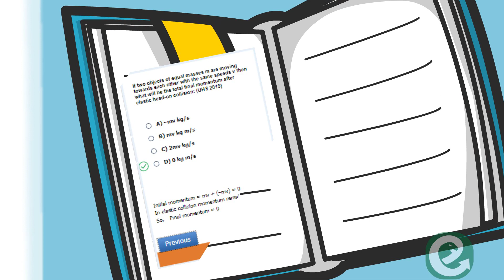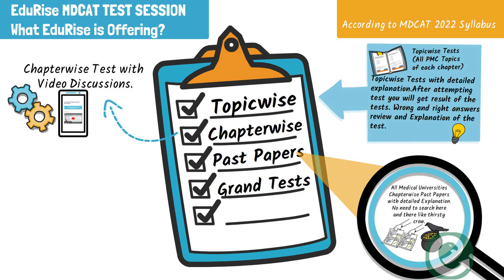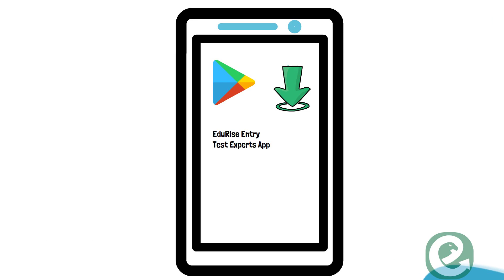MDCAT Grand Test Session By EduRise | MDCAT FLPs| MDCAT MCQs| MDCAT Test Discussion| MDCAT 2022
How to study for MDCAT 2022
MDCAT Exam Preparation 2022
How to Crack MDCAT

Score 185+ in MDCAT 2022
Start MDCAT Preparation today With EduRise Entry Test Experts.

✅ Video lectures (Physics Only)
✅ Topic wise Test of each chapter with detailed explanation
✅ Video discussions of Chapterwise tests
✅ Complete Preparation of MDCAT
✅ More than 10 years+ MDCAT teaching experienced professors
✅ Lectures will be available 24/7
✅ Lectures can be watched many times

How to Practice test, Check results and View Explanations.